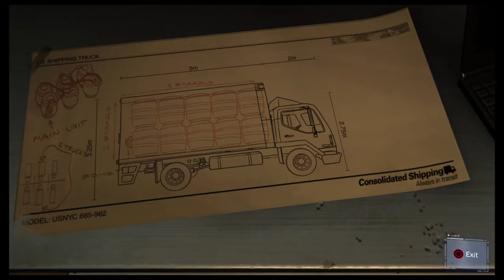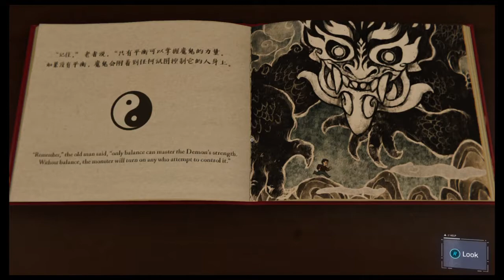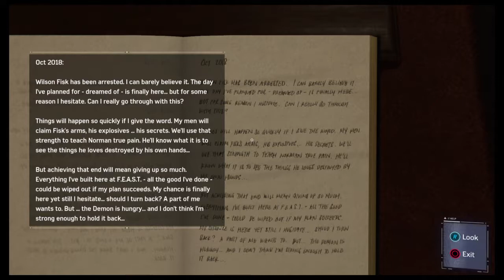Marvel's Spider-Man Playthrough Part 10: Negative Intentions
Marvel's Spider-Man

Tell your friends about me! Let's make a splash in gaming!

This channel covers live streams and just about everything gaming!